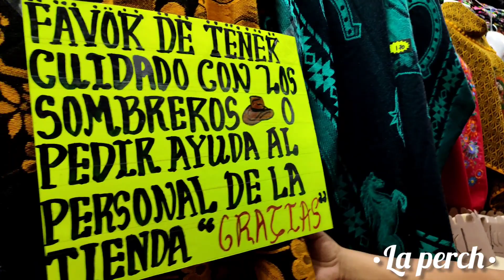ARTESANÍAS MEXICANAS 🤯 ¡MAYOREO DESDE UNA PIEZA! 😱/ BLUSAS, GUAYABERAS, VESTIDOS Y MÁS / ZÓCALO CDMX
¡Hola muchachas 🙋 ¿Cómo están? Espero que muy bien ☺️ les traigo un nuevo vídeo por ✨ "ARTESANÍAS MEXICANAS"✨  DÓNDE PODRÁS ENCONTRAR ROPA Y ACCESORIOS ARTESANALES Y MUCHO MÁS 😱😱 AÚN SUPER PRECIO 🤑🤑🤑 espero les guste mucho y les sirva la información! 😎

⭐ Dirección de "ARTESANÍAS MEXICANAS" :

Calle Moneda #19 2DO PISO Loc. 204

⭐ HORARIO :

Horarios: Lunes a Sábado 10:00 AM a 06:00 PM